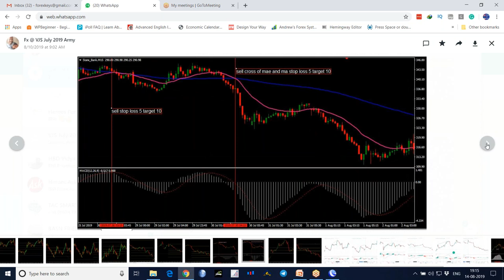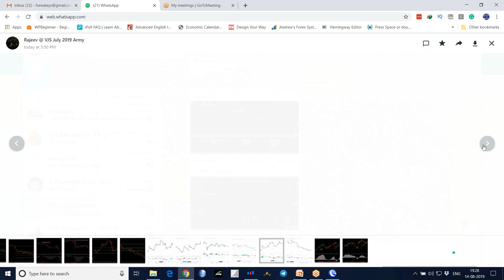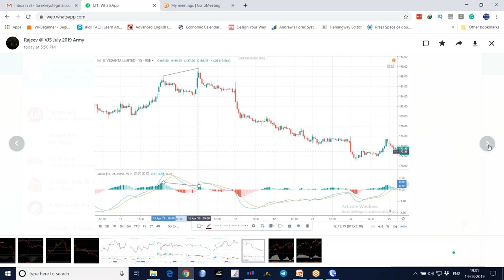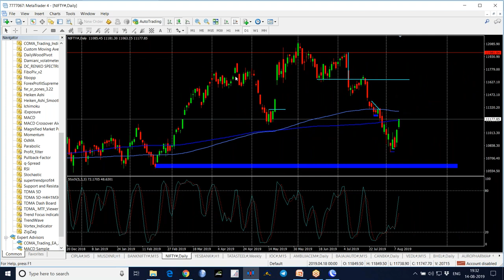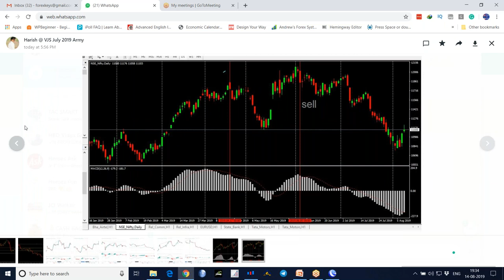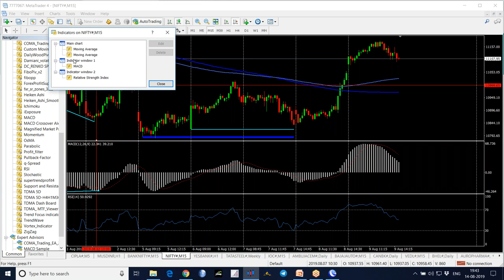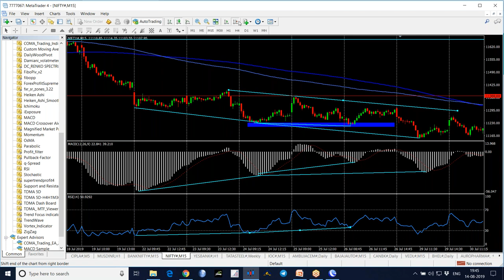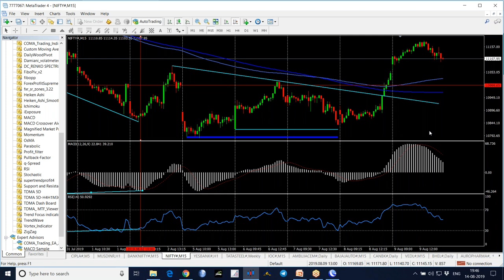30 Stock Market Technical Analysis Training in Telugu - Best MACD Divergence Strategy Part 2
Stock Market Technical Analysis Training in Telugu - Best MACD Divergence Strategy Part 2.
Trading Divergence:  Trading MACD Divergence is the most famous and strongest strategy.
Bearish Divergence:  When the Price is going up making Higher Highs but MACD Histogram Bars are making Higher Lows, then MACD is diverging.  Price is moving up but momentum is decreasing and at any time price may move to the South (Down).
Bullish Divergence:  When the Price is going down making Lower Lows but MACD Histogram Bars are making Lower Highs, then MACD is diverging.  Price is moving down but momentum is decreasing and at any time price may move to the North (Up).
MACD Divergence Filters:
When you find MACD Divergence, see that Histogram Bar is closed inside the Signal Line.  After that only enter into the Trade.
Look for any support, Resistance Areas or any Candlestick Patterns.  They give you more confirmation.

If you like this video, please Share: